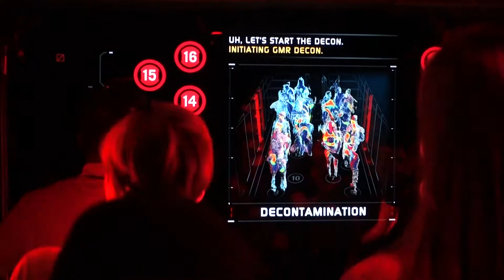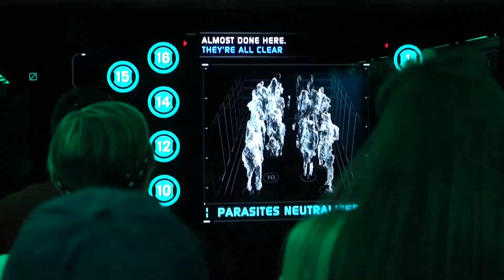WHAT A SHOW! | [Day 12] - Walt Disney World Family Holiday 2017